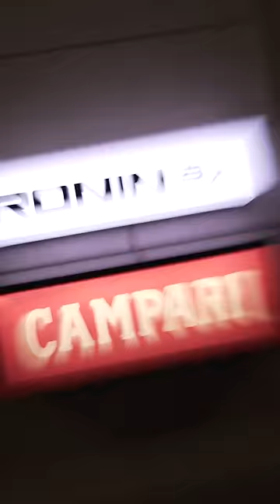Milano, House Of Campari - Capitolo terzo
Un after party magico nel cuore di Milano, per celebrare la nostra RedPassion e ciò che ci lega a questa città.
Una serata magica, da vivere e da raccontare.